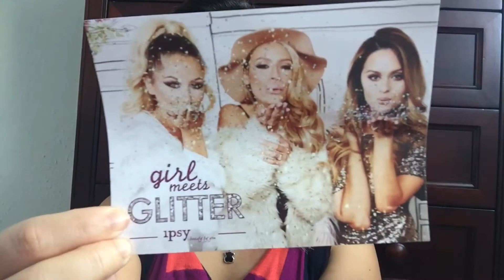Llego mi ipsy de noviembre/ My ipsy November came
Si quieres recibir una cartera de diferentes cosméticos en full size por sólo $10 dólares aprovecha y pasa por el link:

Si haces todas tus compras online recibirás un Cash back de cada una de ellas así que pasa por el